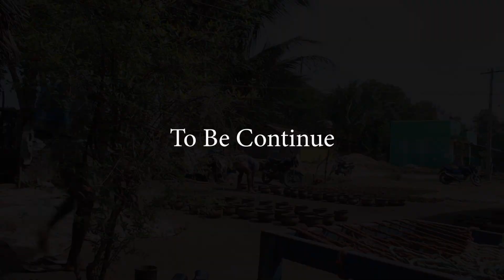Indian Traditional Pottery Manufacturing | Last generation pot making | Kuchipalayam | Tamil Nadu P1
Hello Friends,
Welcome to my another video and in this segment I'm going to show you about on Indian Traditional pottery Manufacturing near by my village. To be frank this industry getting abandoned over the years of civilization. Now there are very countable families are actively involved in it.

I was in my village for my Christmas & New Year vacation and happened to see this traditional business still running over the years and hopefully it will not be the last generation.  This kind of traditional industry which is mingled in the life hood from the beginning of the mankind. Pot making is the ancient art & business over the Centuries of Tamil and Dravidians.

In this video I met family who dose this business happily for longer generations. They welcomed me with good manner and shared their experience humbly and this shows their good character.  Watch this video and share you experience.